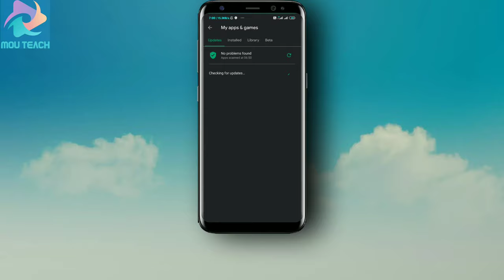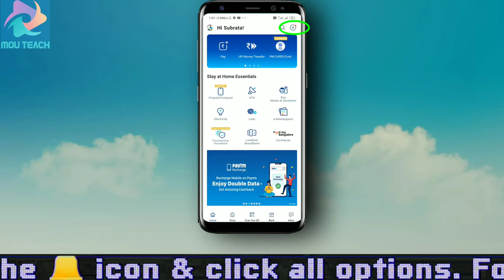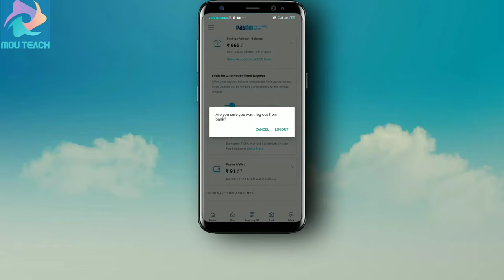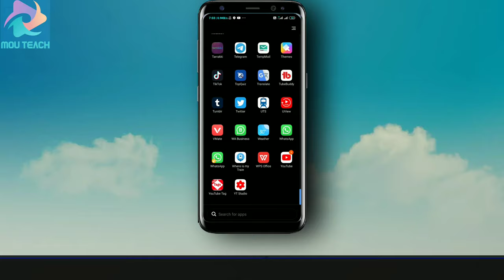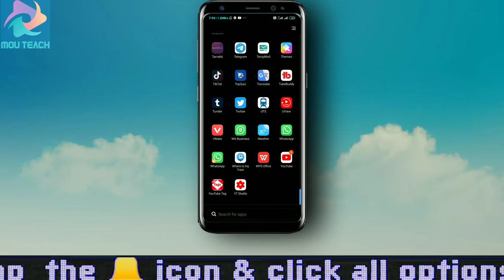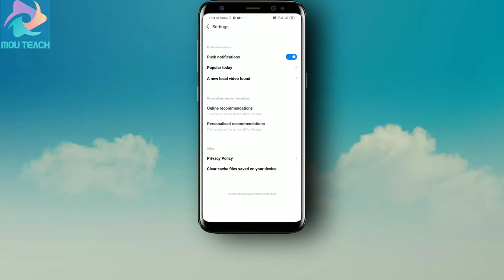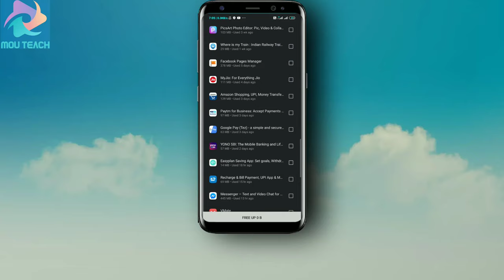miui 11 system app updates | Top 4 MIUI 11App Update With New Features | Miui11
In this video I mentioned many of Miui 11 system updates coming up with many hidden features, I hope you have a lot of help.I received the cash earning per day offer.I have said a lot about the new features in the Play Store, Mi Video New Features, Mi weather New Features, and Paytm app  New Features.

1)miui 11 system app update -mi video,mi weather & Paytm,Play Store
2)miui 11 weather app update
3)miui 11 features
4)miui 11 update
5)xiaomi system apps updater
6)mi new update miui 11
7)Top 4 MIUI 11App Update With New Features
8)mi weather app
9)mi video app features
10)mi video latest version
11)google play store app download for android
12)play store update all
13)paytm app download apk latest version
14)paytm wallet offers
15)upi money transfer cashback offer
16)money transfer cashback offer today
17)system app updater miui 11
18)miui 11 system app updates